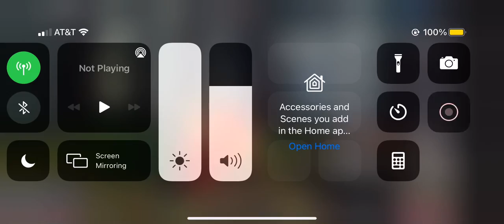Jp3 ceratosaurus also pior extinction realased